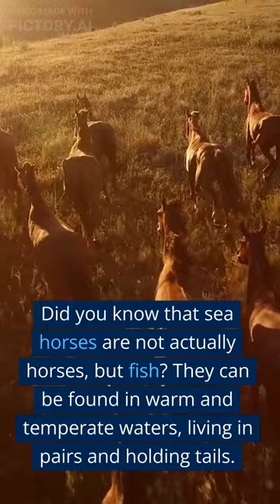Things About Sea Horses: A Closer Look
Nothing special but everything special.